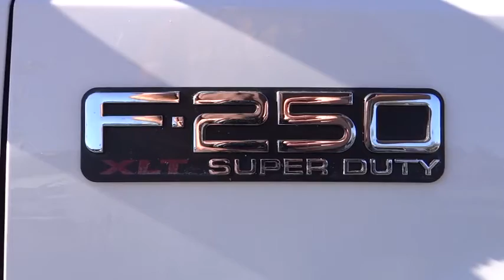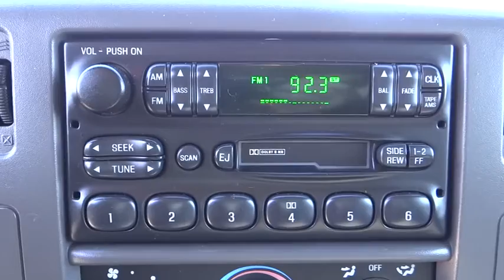2000 Ford F-250 Eureka, Redding, Humboldt County, Ukiah, North Coast, CA YEB33138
2000 Ford F-250

XLT trim. Fourth Passenger Door, Aluminum Wheels, Edmunds.com's review says A viable option for those who need a hard-core pickup civilized enough for everyday use.. CLICK NOW!br /br /KEY FEATURES INCLUDEbr /Aluminum Wheels, Fourth Passenger Door. Third Passenger Door, 4-Wheel ABS, 4-Wheel Disc Brakes. br /br /EXPERTS CONCLUDEbr /Edmunds.com explains A viable option for those who need a hard-core pickup civilized enough for everyday use.. br /br /MORE ABOUT USbr /Why Do So Many Chrysler, Dodge, Jeep and RAM Drivers from Eureka, Arcata, McKinleyville and Redding CA Trust Lithia Chrysler Jeep Dodge of Eureka? From beginning to end, Lithia Chrysler Jeep Dodge of Eureka is by your side. If you're interested in any one of the number of products or services we have to offer, simply stop by and see us today. Located at 4320 Broadway St Eureka, California, we're a short drive away from Arcata, McKinleyville and Redding CA. br /br /Pricing analysis performed on 10/4/2014. Please confirm the accuracy of the included equipment by calling us prior to purchase. br /